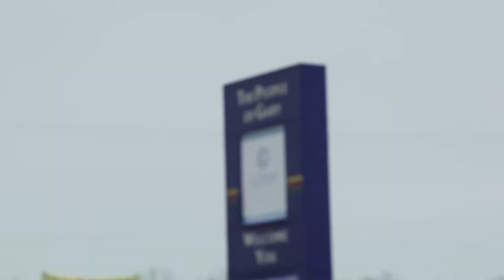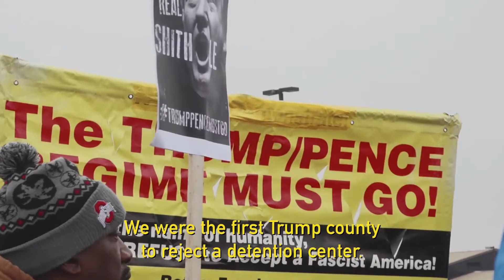ACTIVISM NOW - 2-23-18 - Demand the End to Deportations from Gary-Chicago Airport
NWI Resistance Coalition, comprised of organizations from Northwest Indiana, Chicago, Northern Indiana, and around the country, returned to the Gary-Chicago Airport to demand the end of profiteering from deportations. This was in response to the unjust U.S. immigration policies of recent decades and especially the uptick in aggressive raids, incarcerations and deportations by I.C.E.

Camera by David A Holcombe​
Editing by Gretchen Hasse​

Activism Now is a new initiative from Soft Cage Films aimed at highlighting and uplifting the voices of those fighting for change in Chicago. Follow us to stay up to date on progress in our community!